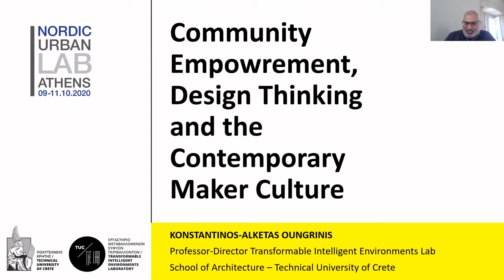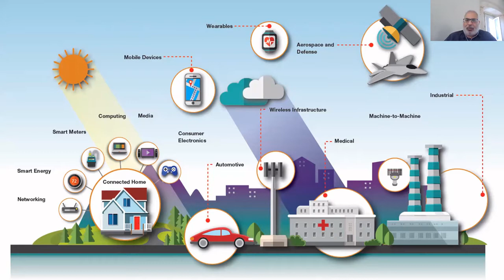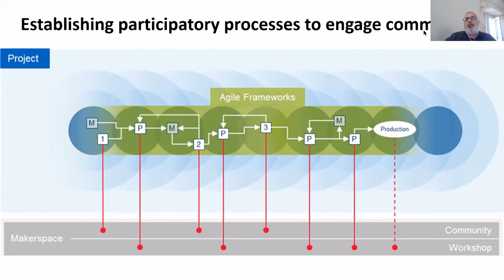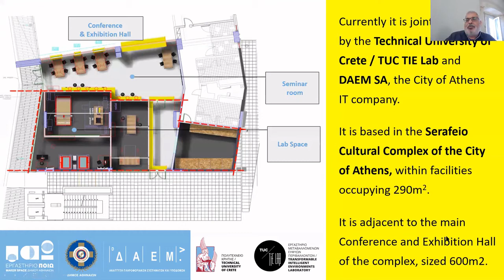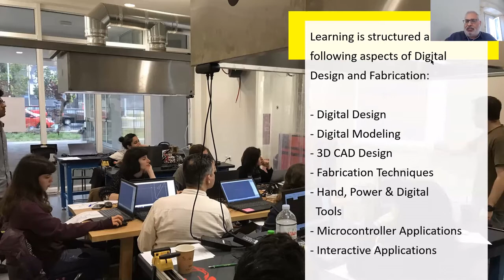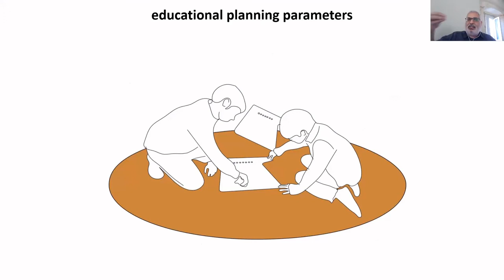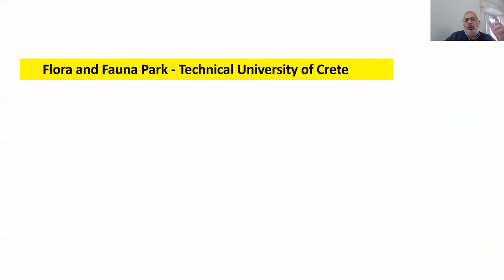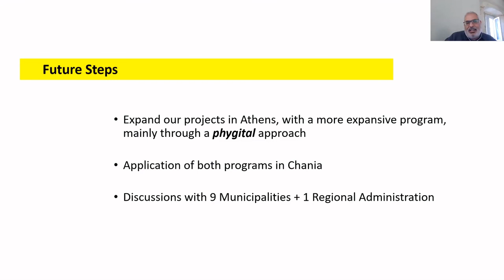Nordic Urban Lab 2020: Konstantinos Alketas Oungrinis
The 4th Nordic Urban Lab took place in Athens as a Greek-Nordic dialogue on cities and the role of culture and the arts in healing, energizing and creating our cities and experiences and practices we can learn from.

Nordic Urban Lab is a platform for artists and designers working in the public realm, architects and planners interested in alternative integrated approaches to urban development/re-generation, researchers, activists and community representatives.

Nordic Urban Lab ATHENS 2020-21 is a two-step programme due to continued restrictions on international travel. First part took place online from Athens 9-11 October.